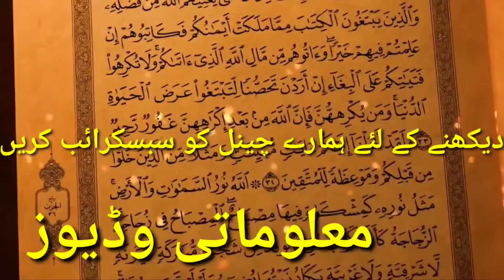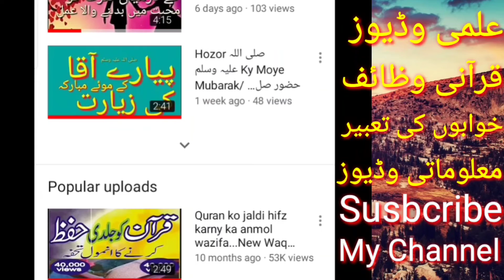Corona Proof Mandi | Corona Inproof Masjid | Gorvment Ki Nazar Main | New Waqar Tv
Coronavirusinpakistan
Coronavirus Sy Hifazat Ki Jagah
Coronavirus Danjers Jagah
Coronavirus Sy Hifazat kaisy karen
Coronavirus